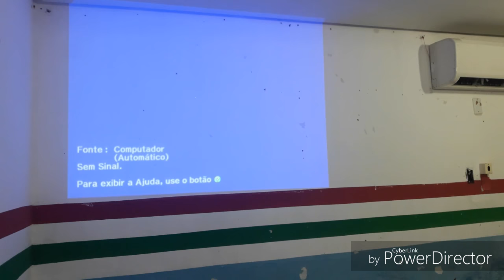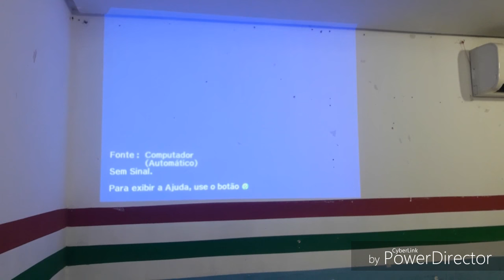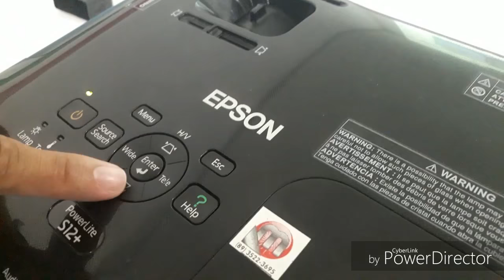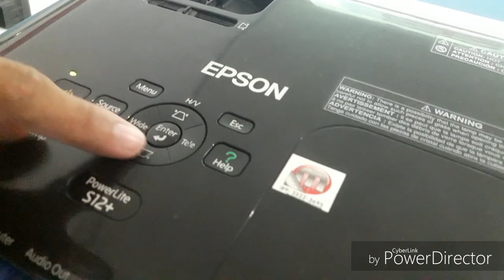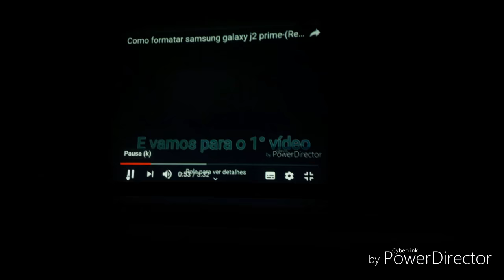Como ligar o Data Show ao computador.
Nesse vídeo você vai aprender a conectar o Data Show ao notebook, para fazer suas apresentações, e conhecer detalhes e funções. Não esqueça de INSCREVER-SE, dar o LIKE e clicar no sino para ativas as notificações para você poder receber os próximos vídeos do canal,  se você tiver mais dúvidas faça suas perguntas nos comentários, e deixe suas dicas para os próximos vídeos,  Vlw até o próximo vídeo.